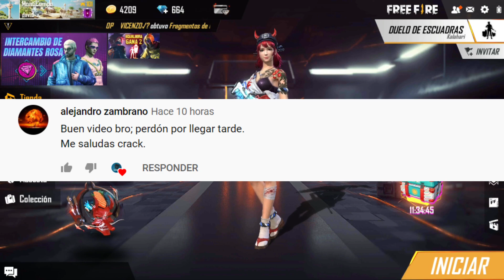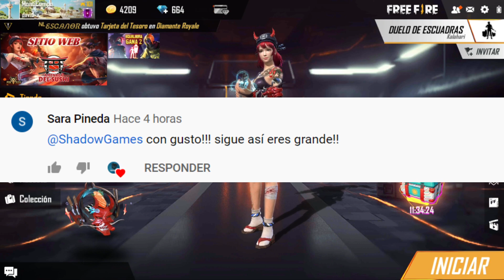¿CÓMO FUNCIONA EL EVENTO DE "GRAFITI DE STEFFI? - ¿VALE LA PENA? - ¿SE PUEDEN OBTENER BUENAS COSAS?